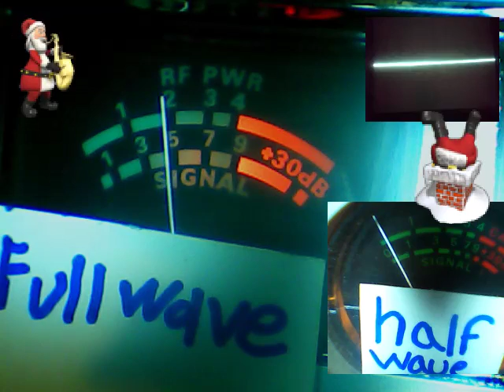Audioman288 & CH28 FL